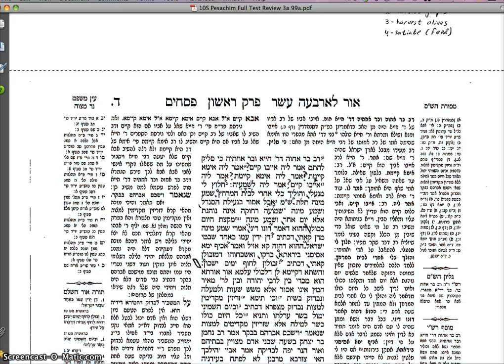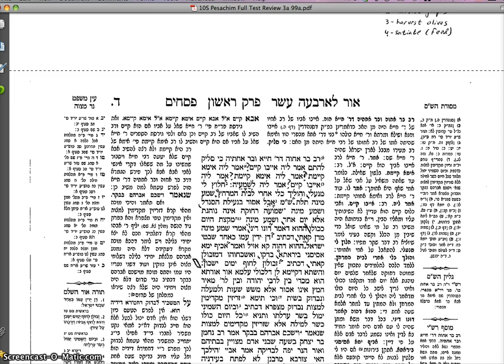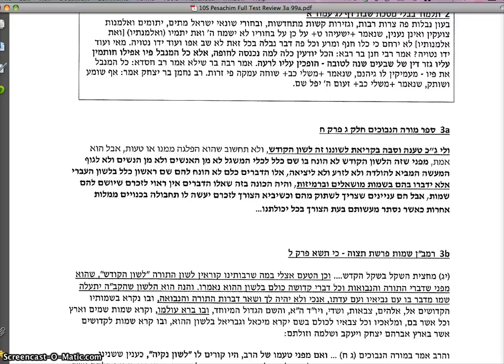10S Pesachim Daf 3b Lashone Nekiah Part 2 of 2 TorahBash18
Here is part 2 of 2 on the lashone nekiah agaaditas.

Techinal corection on the first story here- "Ki Utu" means when he arrived"- I explained it mistakenly as "when he arrived in the village", really it should be "when he arrived (returned) to the city".